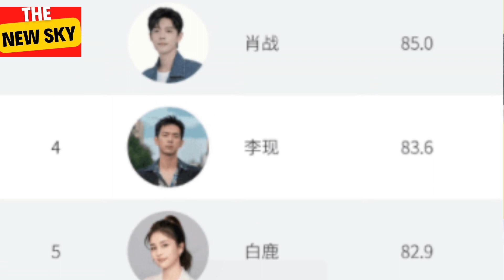List of actors in post-90s dramas, Chéng Yì defeats Yang Zi and Xiāo Zhàn